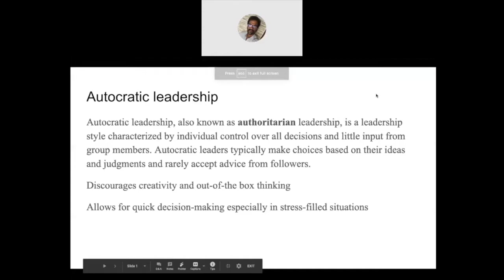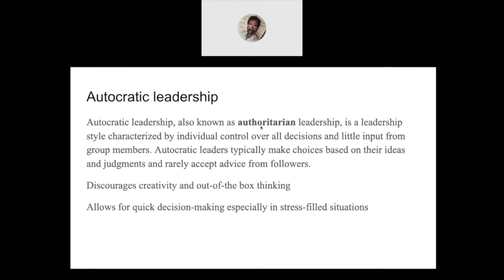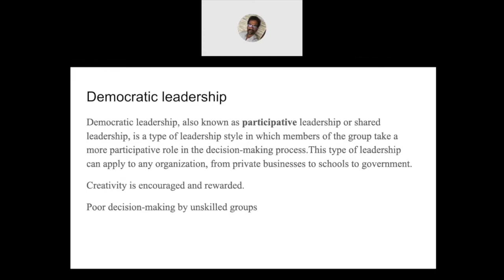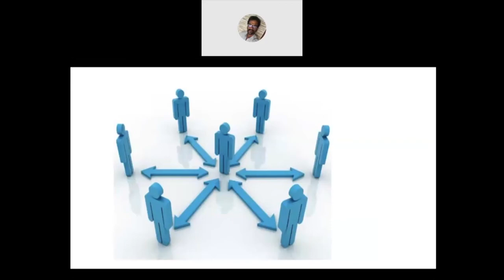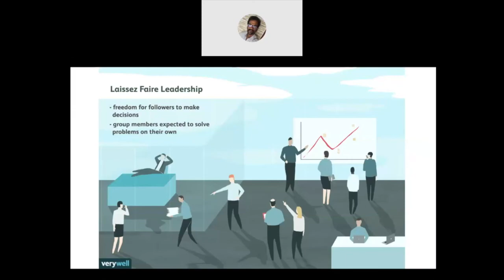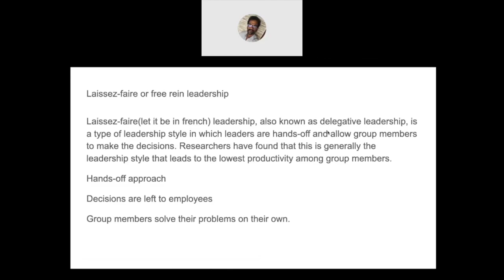Leadership styles types in telugu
hello all in this video i have explained three basic styles of leadership styles in details with examples if you like this video please share and like our video and don't forget to subscribe our channel